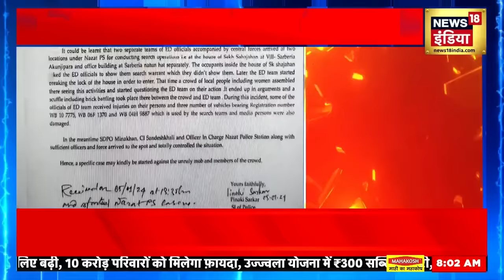Sandeshkhali Case : CBI रिमांड में शाहजहां ने आकाओं के बता दिए नाम ? | TMC | Mamata Banerjee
ED की टीम पर हुए हमले को लेकर पश्चिम बंगाल पुलिस के कई अधिकारी CBI के रेडार पर हैं।सूत्रों की माने तो शाहजहां शेख़ को ED के अधिकारियों के आने की जानकारी पहले ही मिल गई थी, जिसे लेकर CBI लगातार आरोपी शाहजहां शेख़ से पूछताछ कर रही है, खबर है कि CBI बंगाल पुलिस के कई अधिकारियों से जवाब तलब कर सकती है।